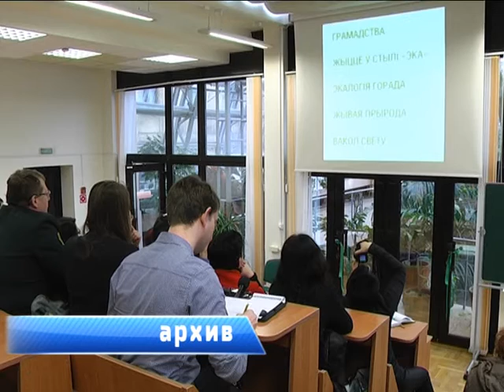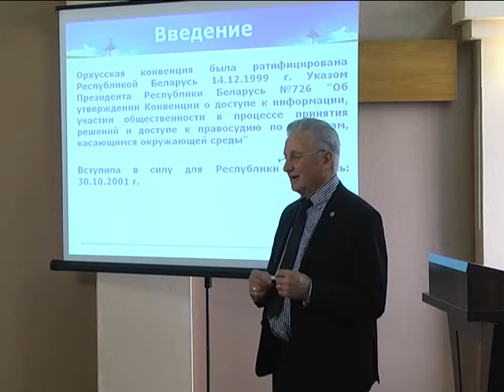2016-10-07 г. Брест. Семинар «Выполнение положений Орхусской конвенции». Новости на Буг-ТВ.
Как обеспечить беспрерывный процесс развития и функционирования зеленой экономики и почему вопросы экологии должны решаться совместными усилиями представителей вертикали власти и общественности - в Бресте прошел семинар по теме «Выполнение положений Орхусской конвенции». Этот международный документ, подписанный в Дании в 1998 году и ратифицированный в Беларуси в 1999 - ом, призван защищать права граждан на получение информации о состоянии природного комплекса своего региона, а также на участие в принятии важных государственных решений в области экологии. О том, насколько активен в Бресте сегодня диалог представителей вертикали власти и гражданского общества в вопросах экологической безопасности, а также какие проекты должны стать следующим шагом в этих двухсторонних отношениях - об этом и не только подробнее в сюжете.